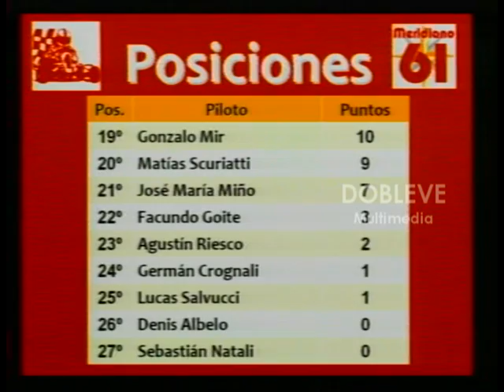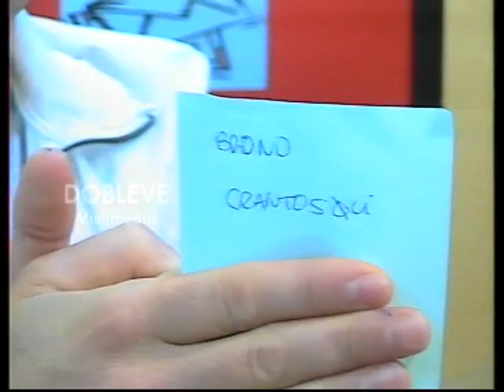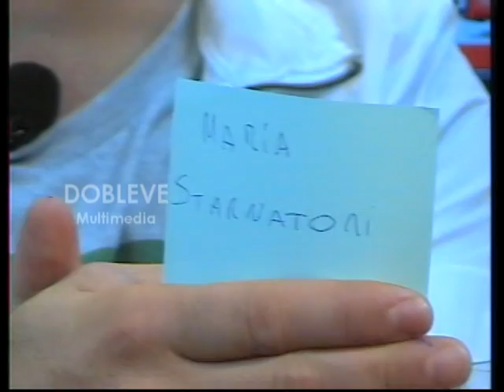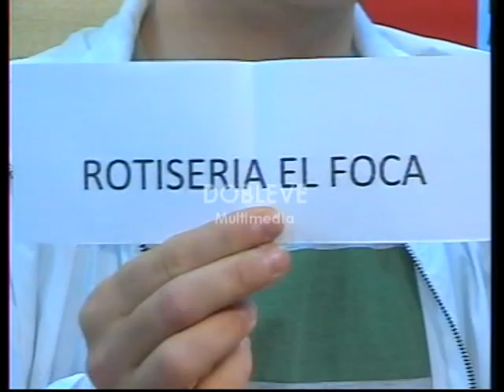MERIDIANO 61 - VIVO - Programa 79 - 27/8/2011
*PRESENTA CORTA *TANDA A B C y D
*ROBO SILOS CARATBIA (J.Cartabia y S.Debasto – Comisario)
*KARTING Fecha 6 (A.Tochetti – 1° Puesto)
*FAGTOR EXPORTA A USA (P.Torres)
*IMÁGENES DUATLON BIGAND Fecha 2
*DIA DEL NIÑO (M.Delgrego, M.Heinze y E.Bonifazi)
*CENA BOCHAS SBC (J.L.Bonifazi y S.Didino)
*BICICLETEADA COOPERACION (N.Moreno – Gte.Credicoop, A.Scarpeccio y O.Pozzuto – Comisión de asociados)
*PRESENTACION AUTO TC PISTA MOURAS (Iván Amichetti – Piloto)
*100 AÑOS MARIA BABA DE DEZORZI
*PLACA 90 ANIVERSARIO SPORTIVO BOMBAL
*PLACA CICLISTAS
Conducción: SANTIAGO URIARTE